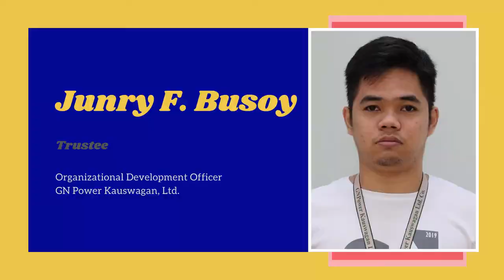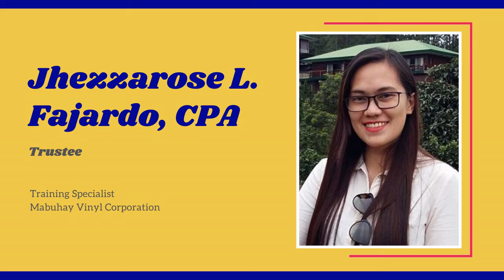PMAP Iligan Officers and Trustees 2020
These are the Officers and Trustees of PMAP Iligan for 2020.